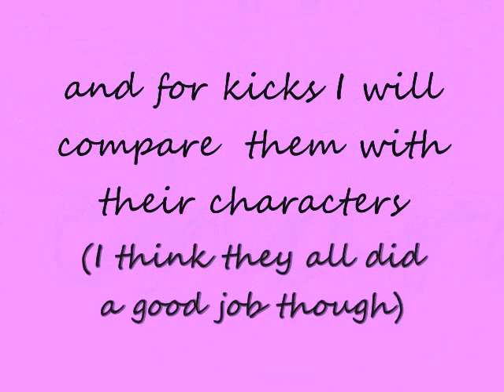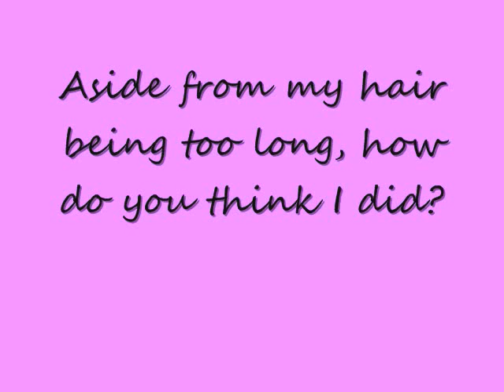Kingdom Hearts cosplay Animazement 09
I was so glad that i was able to work up a nerve to ask people if I could take their picture.  Not use to going up to strangers just for a picture.